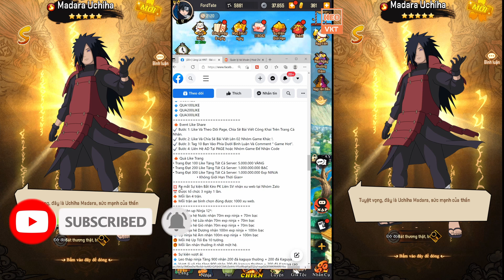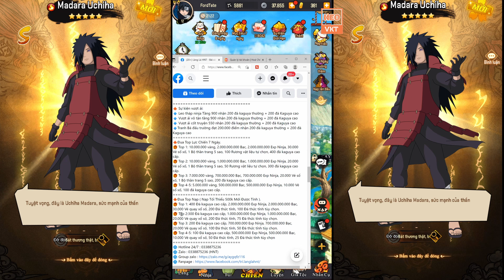GAME 1624: Làng Lá HNT Open S6 -10h - 19/3 (Android,PC) | 3 Tỷ Bạc - 3Tỷ EXP A.H - 35M KNB [HEOVKT]